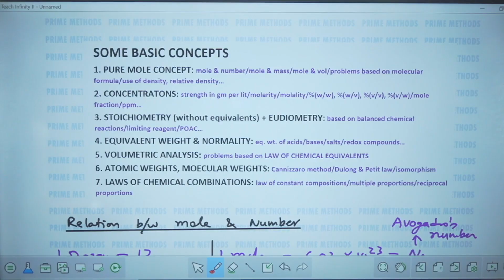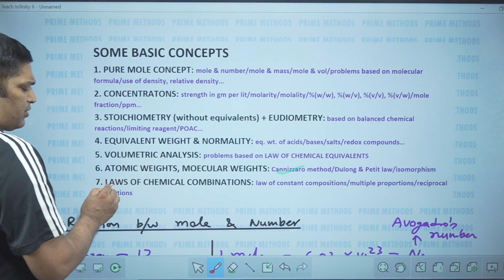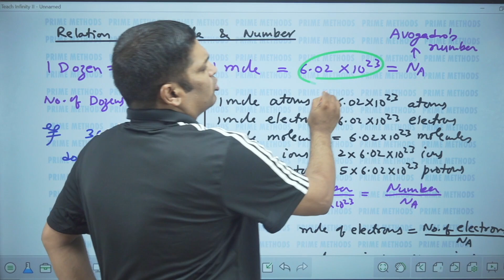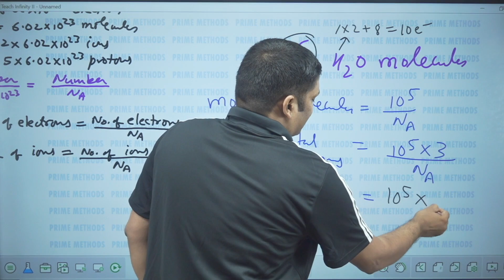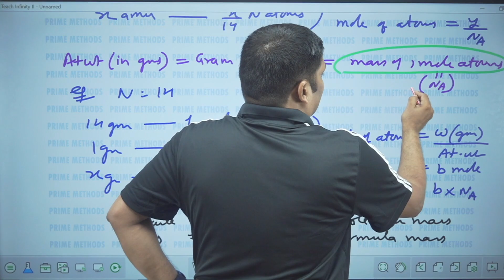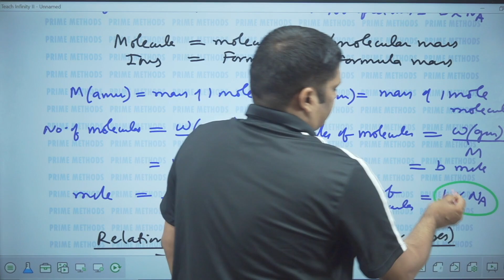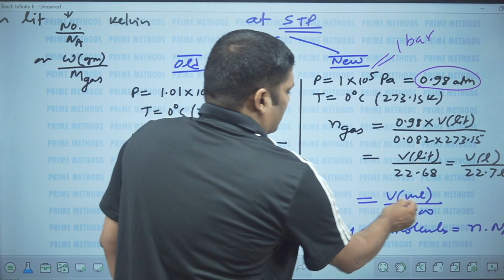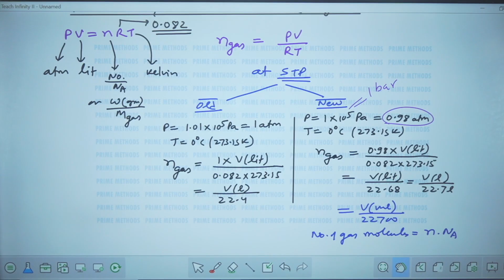Mole concept | revision of theory & formulae | all concepts tricks PYQs | mission JEE Mains 2024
for any doubt or query please whatsApp to 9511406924 or telegram msg to 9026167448
best conceptual guidance for JEE NEET Board exams
detailed solutions of previous years problems (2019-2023)
similar problems pdf available (send telegram msg to 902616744)

Mole Concept in Hindi All Concepts Tricks & PYQs covered   theory & formula Mission JEE 2024